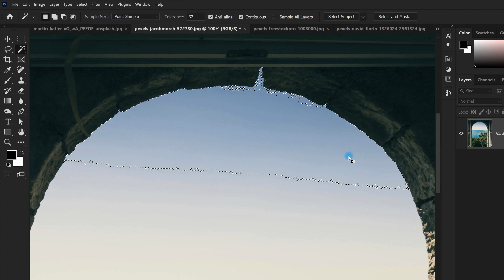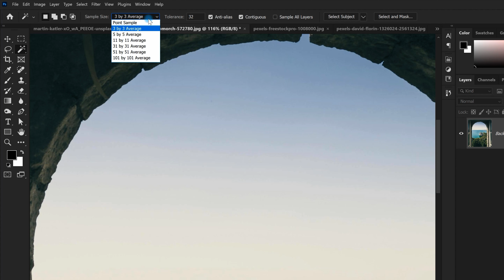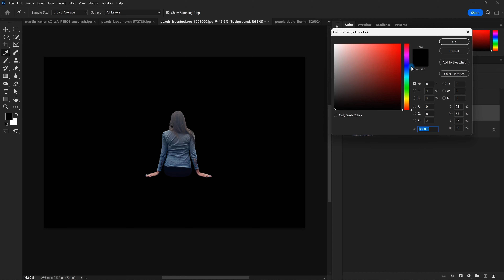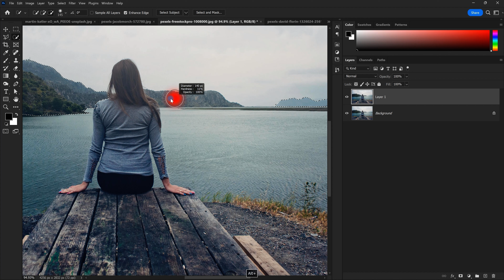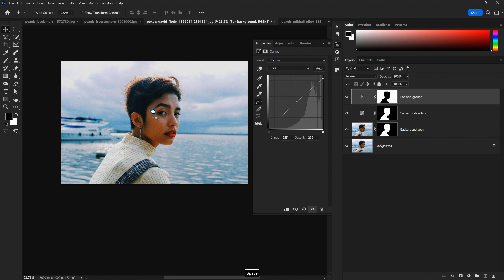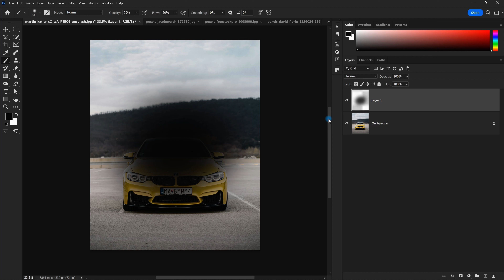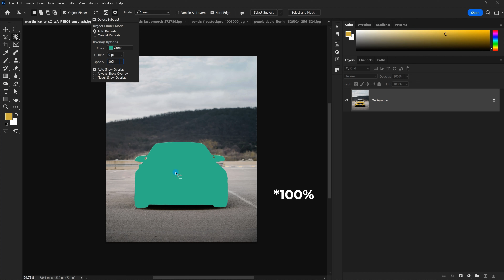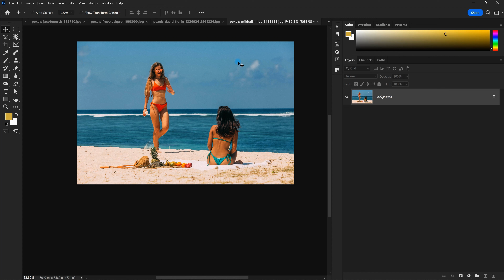(With Practical) Advanced Selection Tools in Adobe Photoshop | Hindi | Ep 12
Welcome to Episode 12 of the PRO PHOTOSHOP COURSE in Hindi.
This is a Detailed Video on the Selection tool in Photoshop where I have explained about the Magic Wand Tool, Quick Selection Tool, Object Selection tool and also the AI features provided in the Selection Tool.

Adobe Photoshop is a powerful graphics editing software that allows users to manipulate and enhance digital images. It offers a wide range of tools for tasks like retouching, cropping, and adding filters. Photoshop is widely used by professionals and hobbyists for creative projects, from photo editing to graphic design.
Timestamps:
00:00 Introduction about the Video
02:06 How Magic Wand Tool works in Photoshop
07:50 Sample Size in selections (Point sample, 3 by 3 etc.)
08:56 What is 3 by 3 average Sample Size in Magic Wand Tool
11:39 How to Change the Sky
12:19 What is the Contiguous Option in Selections
14:45 How to Use Select Subject
18:10 How to Use Quick Selection Tool in Photoshop
22:17 How to Modify the Selections
28:37 How to Add & make Adjustments to Text in Photoshop
30:35 Options in the Quick Selection Tool
32:51 What is the Use of Sample all Layers in Photoshop
37:02 How to Use Object Selection Tool in Photoshop (AI feature)
43:55 Another Example to Use Select Subject Option
46:57 Outro

💢Things I use:
Alternate processor
🔗About This Channel:
🙋‍♂️ About Me:
My name is Akash Kumar Ravi and I have been learning and teaching Graphic design from the age of 17. With me, you will have the skills and confidence to build your income and influence for your future. You will be learning Video, motion and Graphic Design on this channel and of course more stuffs coming your way soon and I'm going to share everything that I have learnt from the past 5-6 Years.